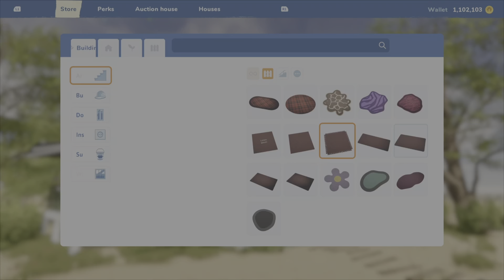BUY/SELL: SEASIDE COTTAGE - Ep.34 - House Flipper 2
House Flipper 2, a guide showing the renovations of houses in Crayfish Coast.